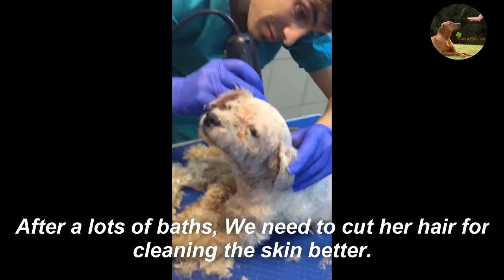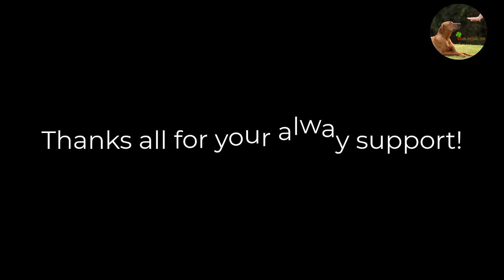He was neglected long time in the backyard by his heartless owner!